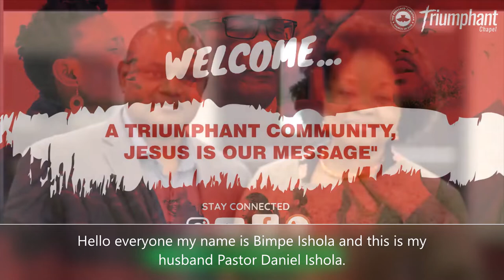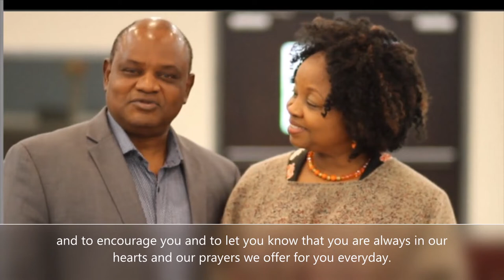Greetings From Our Pastors | Pastors Daniel and Bimpe Ishola